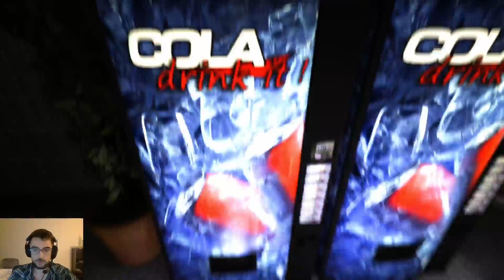Outlast the fear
Watch me get spooked.